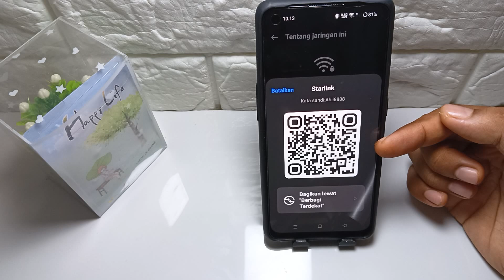Cara Melihat Qr Code Wifi Di Hp Oppo Reno 12F 5G